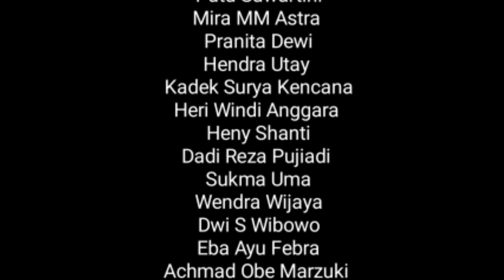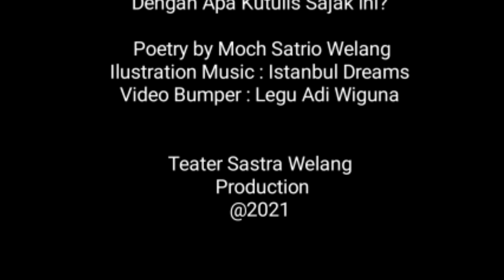Puisi Satrio Welang ‘Dengan Apa Kutulis Sajak Ini’ oleh 31 Seniman Bali